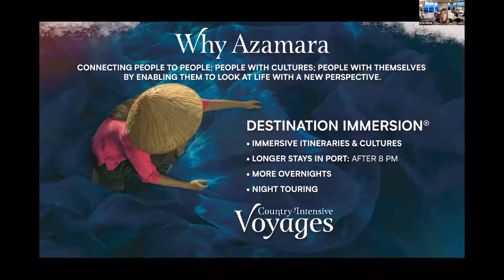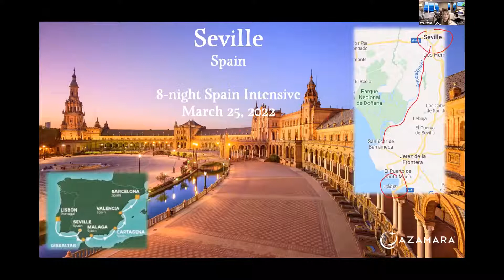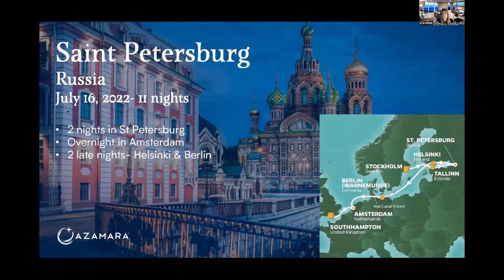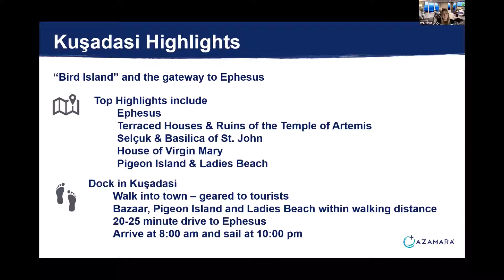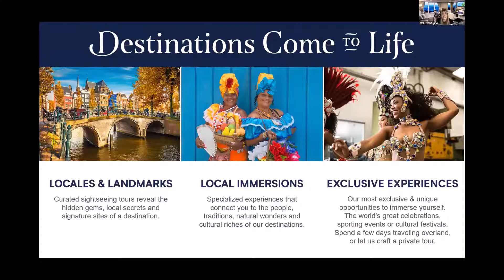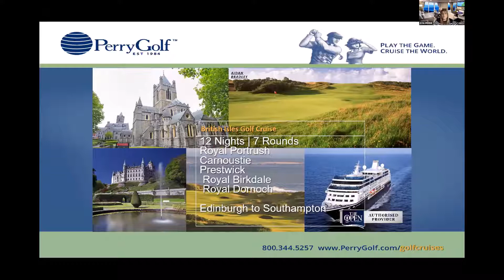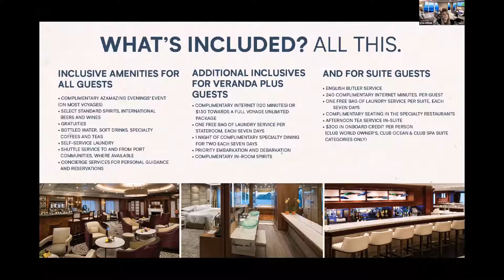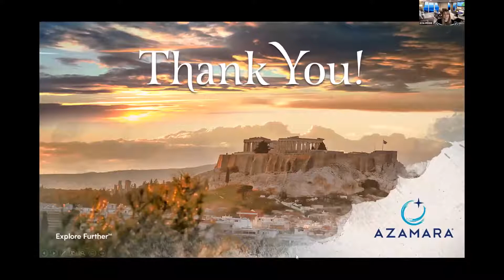Travel Talks with Azamara - Small Ship Cruising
Discover small ship cruising with our special guest Eva Horne, District Sales Manager with Azamara. With more time in ports and more overnight stays than other cruise lines, you'll be immersed in the culture, cuisine, scenery, and people of the destinations. Experience the Azamara difference!